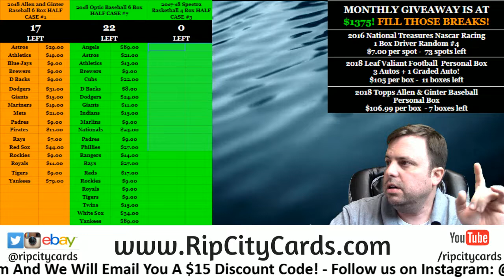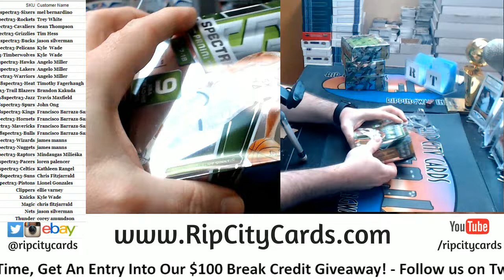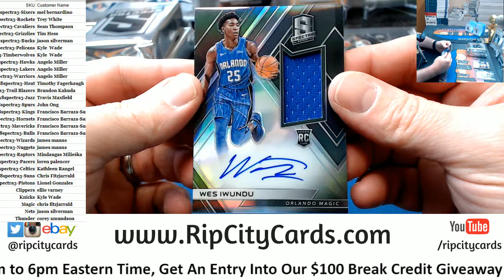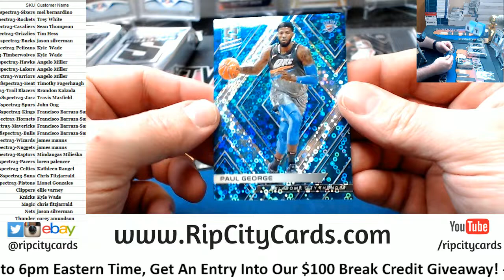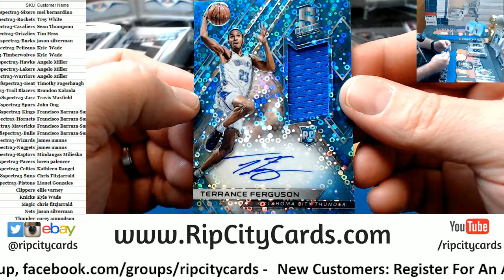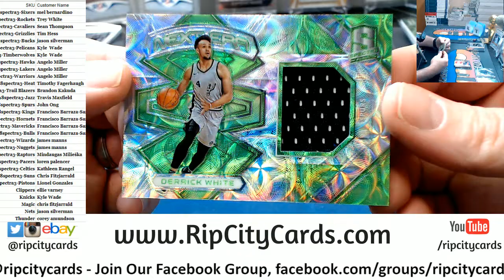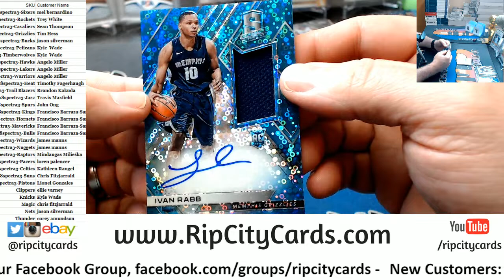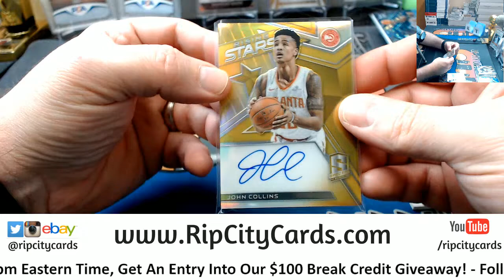2017 18 Spectra Basketball 4 Box #3 RCC